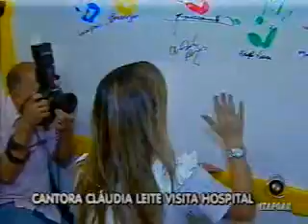Bahia no Ar_Bloco 1(parte1) - 14/10/2010